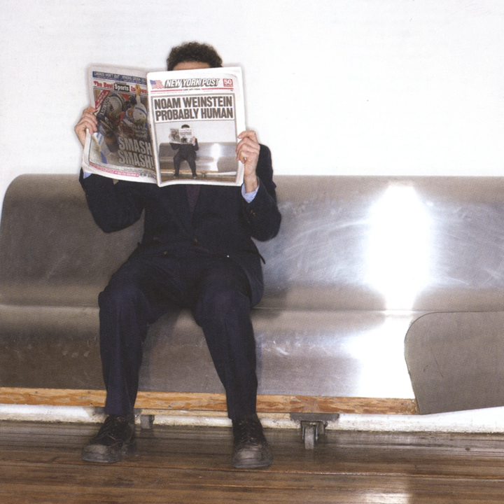When I Get My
When I Get My · Noam Weinstein

Probably Human